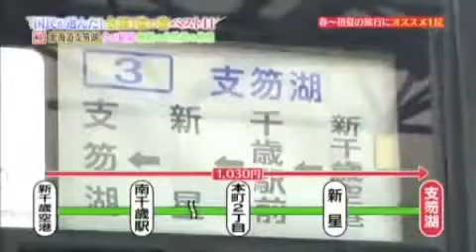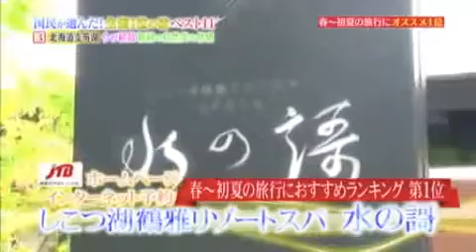Souda Dokkani Ikou【国民が選んだ！全国１位の宿ベスト１１】6/7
２０１５年６月２３日放送 旅人：蛭子能収、具志堅用高、ホラン千秋 美保純、綾部祐二（ピース） 祥子、飯尾和樹（ずん） .

BULL ROCK TV 第四十五回放送 あらゆるインディーズシーンで活躍する方たちにスポットを当てて応援していく番組 今回は、映画俳優「水野祐.

２０１５年６月２３日放送 旅人：蛭子能収、具志堅用高、ホラン千秋 美保純、綾部祐二（ピース） 祥子、飯尾和樹（ずん） .